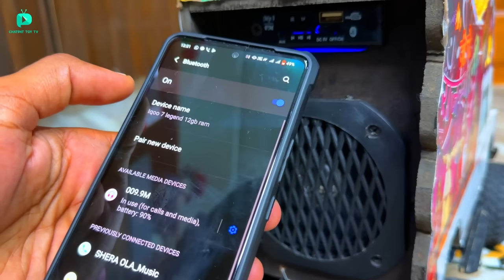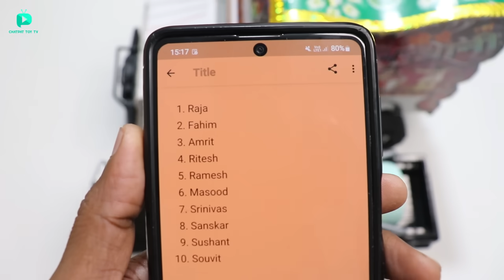RC Rajasthani DJ Woofer Modified Truck Unboxing & Testing - Chatpat toy tv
Dosto aaj ki video mai maine unbox aur test kiya hai rc rajasthani dj woofer pickup truck isko maine modify aur programming karke proper rc dj pickup truck mai convert kiya hai